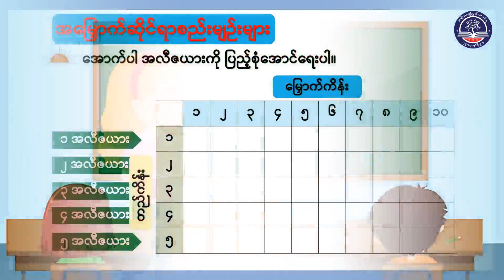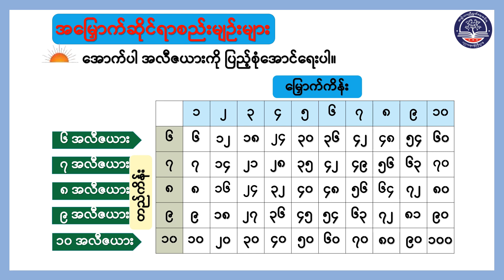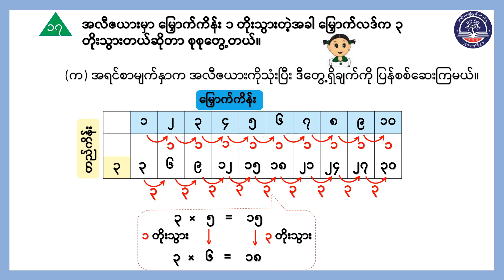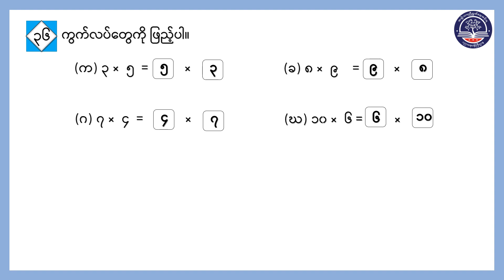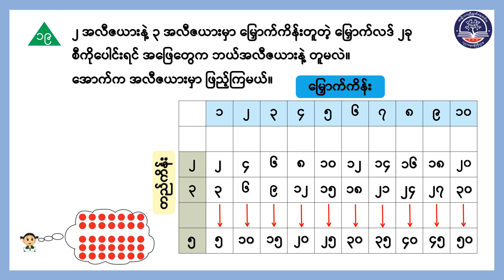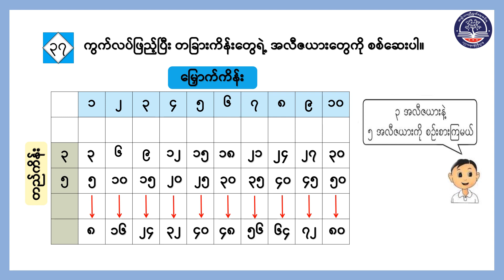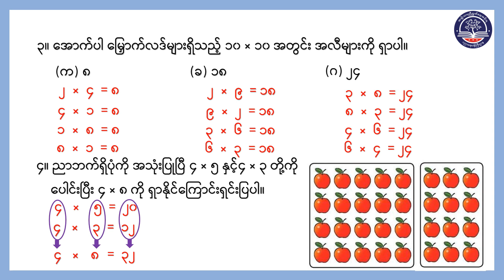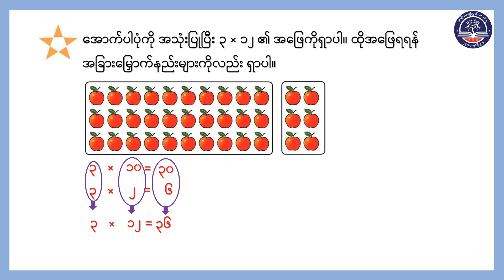Grade 2 သင်္ချာ၊ အခန်း (၁၄) အမြှောက်၊ စာမျက်နှာ(၁၁၅ မှ ၁၁၉)၊ အပိုင်း (၈)